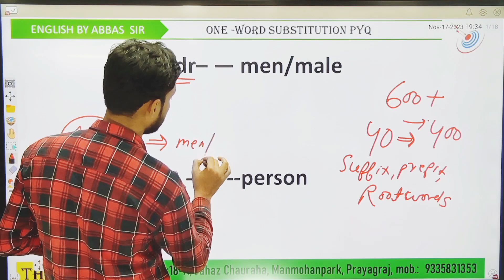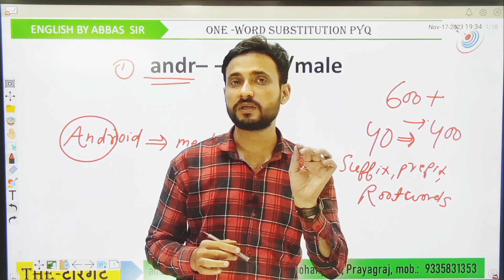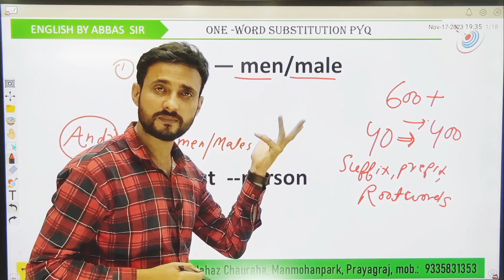हम अपने mobile को Android Phone क्यों कहते हैं, Do you know this ❓❓❓